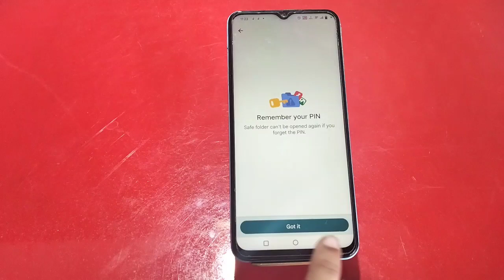Photo Hide In Vivo Y22S, How To Hide Photo In Vivo Y22S, Photo And Video Hide Kaise Karen In Vivo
Photo Hide In Vivo Y22S, How To Hide Photo In Vivo Y22S, Photo And Video Hide Kaise Karen In Vivo Y22S,Vivo Y22S Mein Photo Hide Kaise Karen,

Photohide Vivo Y22S